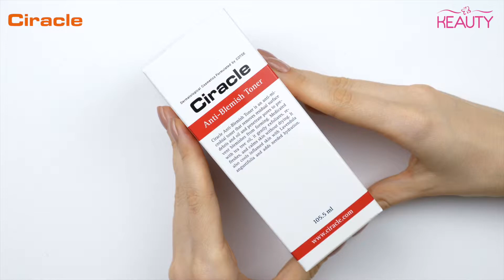Тонер для проблемной кожи Ciracle Anti-blemish Toner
Ciracle Anti-blemish Toner
Объем продукта: 105,5мл

Сужает поры за счет повышения эластичности кожи, контролирует работу сальных желез. Осветляет кожу, способствует ее балансу, восстанавливает защитную рН мантию.

Гидроксильные кислоты помогают отшелушивать омертвевшие клетки, в то время как растительные ферменты фильтрата глутаминовой кислоты и экстракт портулака хауттюйнии смягчают, успокаивают и тонизируют кожу.

Масло чайного дерева дает антибактериальный эффект, снимает воспаление, масло лаванды успокаивает кожу, способствует ее быстрому заживлению, регулирует работу сальных желез.